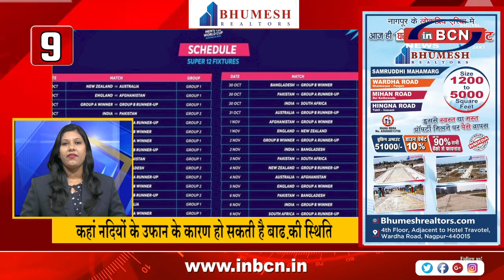TOP 10 | INBCN NEWS